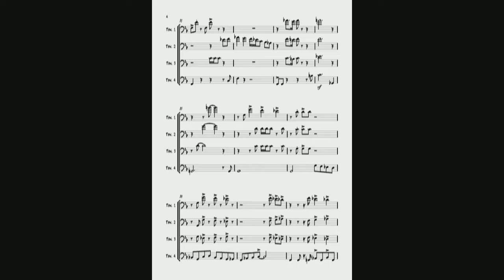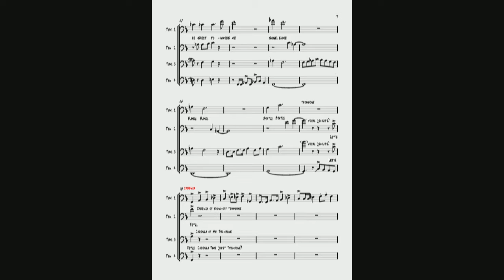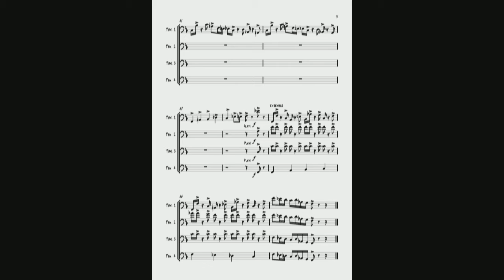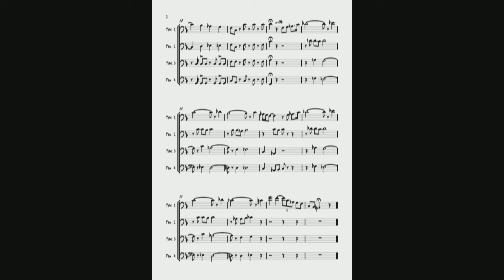Not a Bb ballad - trombone quartet with odd-metering phrasing skills original composition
It's an original composition for trombone quartet featuring odd-metering phrasing for at least one advanced player.
It is a kind of etude for trombone that makes use of large intervals and odd-meter phrasing.
Rhythmic bassy lines create the feeling of an instrumentation that is far beyond the one of a solid classical trombone quartet.
Indead this piece has a funky & jazzy subtune with a very bassy and percussive bass trombone.

00:00 Intro
00:51 Interlude
01:49 Cadenza Kadenz
02:28 Finale

This is a playlong for SMP press, where you can get the sheet music:

I dedicate this piece to public domain use

If you want to publish and sell your own arrangements or compositions, I can recommend this side: